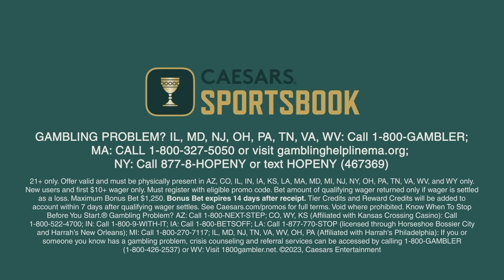Special Guest Le'Veon Bell & the Steelers' WILD plane ride with Christian Kuntz | Not Just Football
Cam Heyward shares the details on their wild plane ride back from Las Vegas after the Pittsburgh Steelers beat the Raiders on Sunday night. Then, Steelers legendary running back Le’Veon Bell joins Cam talking about this years team, his iconic patient running style, favorite moments playing with Cam, the state of the running back market, his rap and boxing career and who he wants to fight next! Plus, Steelers long snapper, Christian Kuntz, joins to give his perspective from the plane incident.

0:00 Welcome to Not Just Football!
0:30 Steelers escape from Las Vegas
4:45 Coming up: Le'Veon Bell & Christian Kuntz
5:23 Steelers long snapper Christian Kuntz joins the show
6:40 How annoying was Cam during the Steelers escape from Las Vegas?
8:45 Steelers defeat Raiders 23-18
12:25 Le'Veon Bell joins the show
12:55 How did you get recruited to play at Michigan State?
14:55 Le'Veon Bell on this Steelers team
18:45 Najee Harris & Jaylen Warren compared to Le’Veon and Deangelo Williams
21:15 How did you develop your patient running style?
26:40 Evaluating the current running back market
29:45 Favorite Killer Bee memories playing with Big Ben and Antonio Brown
32:15 Do you regret leaving the Steelers?
34:40 How did you get into the rap game?
37:20 What made you get into the boxing world?
40:24 Who do you want to box next?
43:45 Le'Veon Bell's favorite Steelers moments
49:25 See you next time!